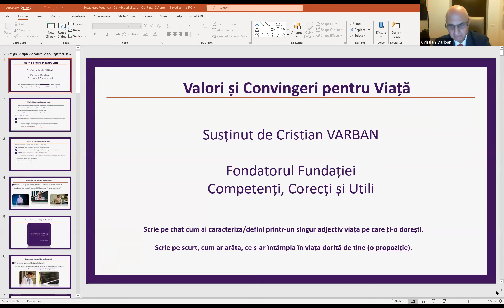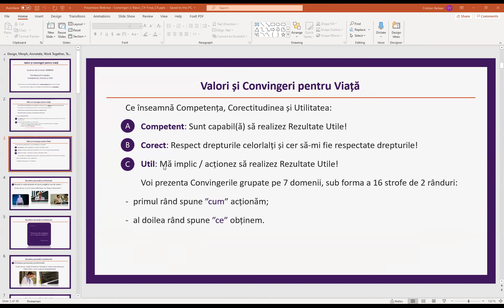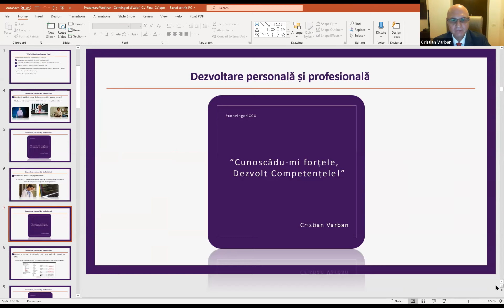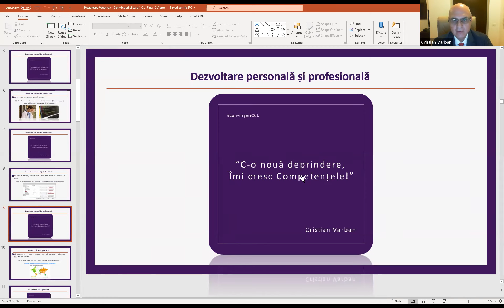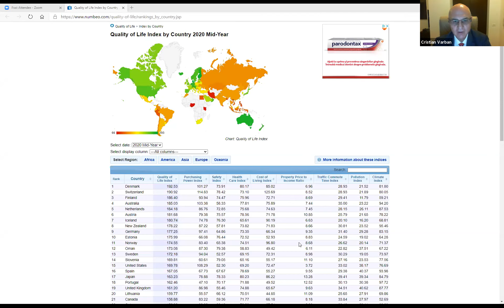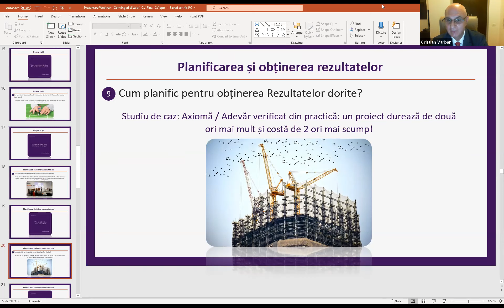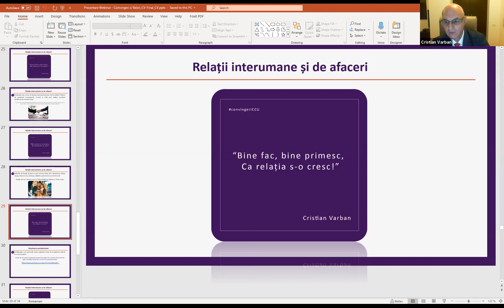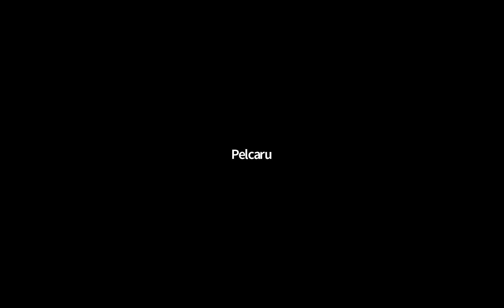Valori și Convingeri pentru o viață împlinită - cu Cristian Varban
În data de 8 octombrie 2020 a avut loc Webinarul  „Valori și Convingeri pentru o viață împlinită”,  eveniment organizat GRATUIT, de către  Fundația Competenți, Corecți și Utili.

În acest Eveniment va fi vorba despre viața ta. Despre cum ai putea să ai o viață împlinită, aplicând câteva valori și convingeri fundamentale, în societate și în viața personală.

Noi susținem că poți evolua și să devii o versiune mai bună a ta, să-ți crești calitatea vieții, prin schimbarea propriilor tale credințe și principii.

Descriere detaliată:

Evenimentul constă în discuții libere privind Valorile Competență, Corectitudine, Utilitate, și Convingerile prin care acestea se pot aplica în practică;

Cele trei Valori stau la baza persoanei implicate și orientate spre obținerea de rezultate utile, indiferent de statut, profesie, naționalitate, religie, cultură.

Dezbaterea ce va avea loc în cadrul webinarului, va constitui o  reflecție asupra modului în care Valorile CCU și Convingerile aferente pot fi aplicate de către participanți în viața personală și profesională, pentru a obține beneficii în folosul societății și al lor personal.

Speaker-ul, Cristian VARBAN, va prezenta idei, studii de caz, va pune întrebări, exprima opinii, iar participanții vor comenta, întreba, recomanda, critica pe marginea lor;

Fiecare Convingere poate fi o revelație sau o lecție de viață, de aceea ne dorim să descoperim cât mai multe puncte de vedere pro și contra din experiența celor prezenți la video-conferință.

„Evoluția este condiționată de educație și dezvoltare. Dacă vrem poimâine să trăim mai bine, trebuie astăzi să fim mai deștepți și mâine să aplicăm.” Cristian VARBAN

Ce înseamnă de fapt o viață împlinită? Am atins acest grad de satisfacție sau încă tindem la acest ideal?

Răspunsul la aceste întrebări a fost dezbatut pe data de 8 octombrie, de la ora 18:30 în cadrul webinarului : „Valori și Convingeri pentru o viață împlinită !”

Cui i s-a adresat webinarul:

persoanelor care împărtășesc Valorile Competență, Corectitudine, Utilitate, și vor să le aplice în practică pentru a avea o viață împlinită;
Cui NU i s-a adresat webinarul:

persoanelor care consideră că viața lor va rămâne neschimbată, indiferent ce Valori și Convingeri noi ar aplică în practică;
Cu ce au pleacat acasă participanții:

un set de Valori și Convingeri pe care, dacă îl aplică, vor avea o viață împlinită.
Detalii Speaker:

Cristian VARBAN este antreprenor și fondatorul Fundației Competenți, Corecți și Utili.

Cristian VARBAN s-a preocupat permanent de instruirea sa, atât prin studii universitare, prin participarea la numeroase cursuri postuniversitare de management (Management pe baza centrelor de profit, MBA) și de dezvoltare personală (comunicare, stabilirea obiectivelor, altele) cât și prin studiu individual.

În anul 1991 domnul Cristian VARBAN și-a început activitatea de antreprenor. A înființat și condus firme din domeniile prestărilor de servicii, comercial și de producție.
Primele rezultate notabile le-a obținut ca Director General al societății REAL INVEST S.R.L., companie care a ocupat, în anul 1996, locul 43 în topul național al firmelor mici cu activitate comercială.

Din 2004, domnul Cristian VARBAN conduce în calitate de Președinte activitatea Grupului REAL, în cadrul căruia Tipografia REAL S.A. și REAL GRUP INVEST S.A. sunt cele mai importante companii. An după an, împreună cu echipa REAL, a obținut rezultate din ce în ce mai bune, situându-se pe locuri fruntașe în topul firmelor de profil.

REAL GRUP INVEST S.A. reprezintă un proiect special în cariera domnului Cristian VARBAN, fiind destinat sprijinirii persoanelor deposedate abuziv de proprietățile imobiliare în perioada comunistă. Acest proiect este rezultatul preocupărilor sale de implicare în activități sociale și de interes general.

Fundația Competenți, Corecți și Utili este un proiect de suflet, prin care fondatorul dorește promovarea valorilor Competență, Corectitudine și Utilitate, pentru binele individual și al societății. Avem ca obiectiv și formarea unei colectivități de membri care, împărtășind aceste valori, să colaboreze activ. Per ansamblu, Fundația CCU va contribui semnificativ la reușita celor Competenți, Corecți și Utili.

Real Teco S.R.L. - Activitatea desfășurată în prezent (închiriere spații) este doar începutul unui proiect important care se va realiza în următorii. Real Teco, în calitate de dezvoltator imobiliar, își propune construcția unui ansamblu de clădiri multifuncțional, care să răspundă nevoilor pieței:  birouri moderne, spații comerciale și locuințe.

Va fi un proiect îndrăzneț care va pune accent pe calitatea și dotările construcției, această făcând parte din categoria smart buildings.